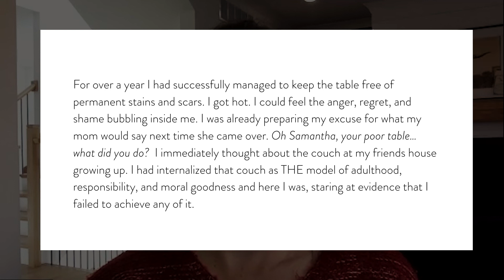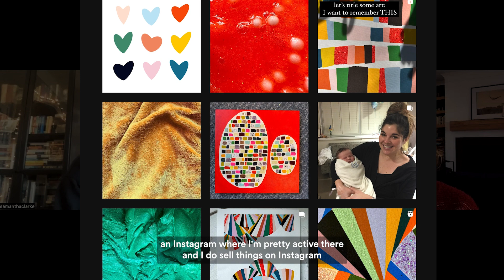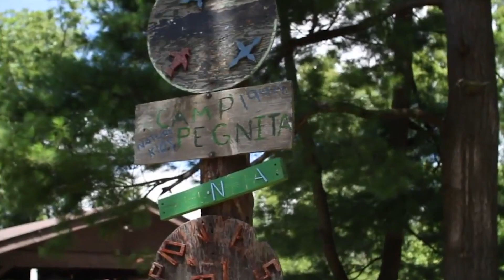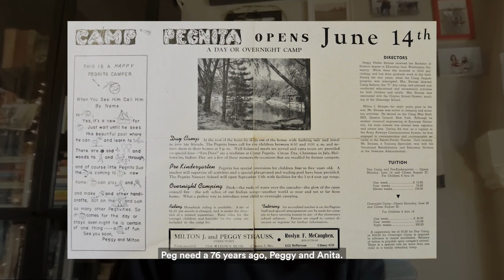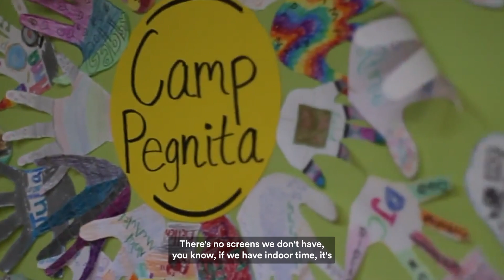STL People on the Move: Samantha Jane Clarke | Episode 1 | Dawn Griffin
STL People on the Move
Episode 01: Samantha Jane Clarke

Dawn Griffin talks with Samantha Jane Clarke in the inaugural episode. Samantha is a Saint Louis artist, mother, and co-Director of Camp Pegnita in Kirkwood.

Welcome to STL People On The Move: where you will be entertained, inspired and introduced to remarkable people in the St. Louis region. Each episode will touch upon Real Estate, from home design, renovations, neighborhoods, schools, moving, kids, and so much more. We'll cover real estate during life transitions like divorce, relocations, empty nesters, & aging parents, investing, making the most on your home sale, & how to buy and sell at the same time. The intent of each show is to provide a platform for guests to share their stories and expertise, contributing  to building stronger connections in the St. Louis community.

The Dawn Griffin Real Estate Group